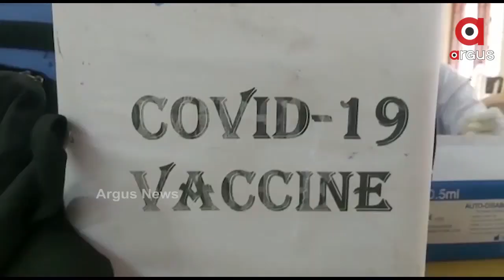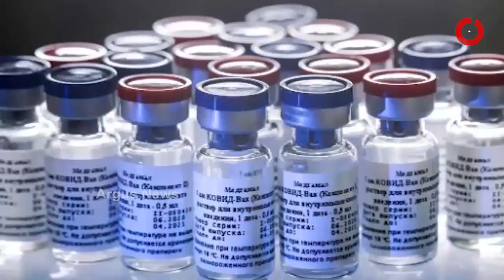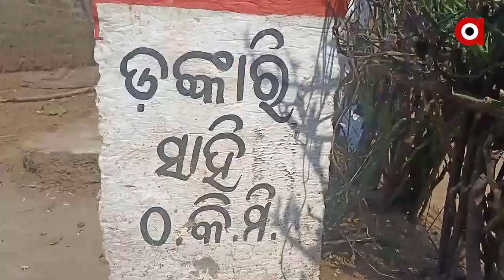Madhyana Khabar 1Pm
ମେ’ ରେ ରାଜ୍ୟରେ ପିକରେ ରହିବ କୋରୋନା...
ଆଜି ଶ୍ରୀମନ୍ଦିର ପାଇଁ ନୂଆ SOP ଜାରି ହେବା ସମ୍ଭାବନା...
କଟକଣା ପରେ ବି ମାନୁନାହାଁନ୍ତି ଅମାନିଆ...
ରାଜ୍ୟରେ 4 ଲକ୍ଷ ଟପିଲା ଆକ୍ରାନ୍ତଙ୍କ ସଂଖ୍ୟା...
ସୁପ୍ରିମକୋର୍ଟର ପ୍ରଧାନ ବିଚାରପତି ଭାବେ ଶପଥ ଗ୍ରହଣ କଲେ ଜଷ୍ଟିସ ଏନ.ଭି.ରମନା...
ଛତିଶଗଡ଼ରେ ରକ୍ତମୁଖା ଲାଲବାହିନୀ...
ରାଜ୍ୟର ସବୁ ସହରାଞ୍ଚଳରେ ସପ୍ତାହାନ୍ତ ସଟଡାଉନ୍...
ବେକାବୁ କୋରୋନା...